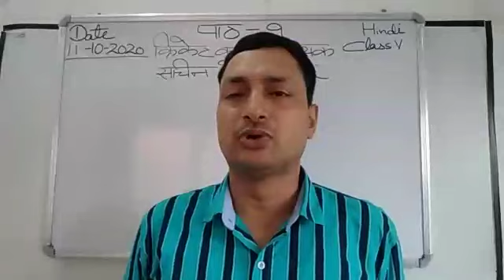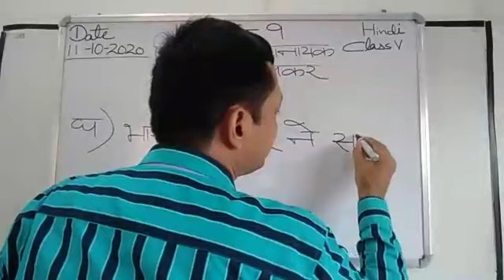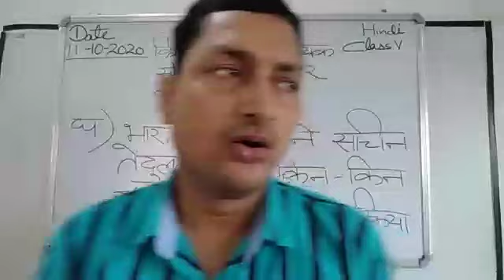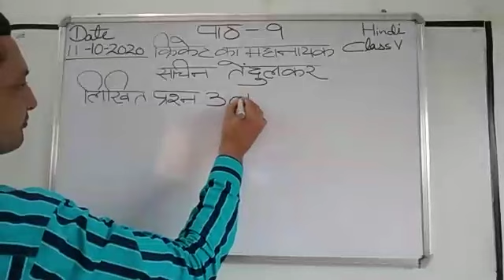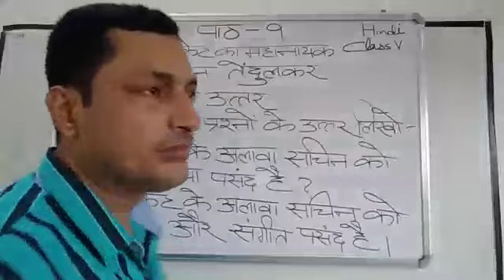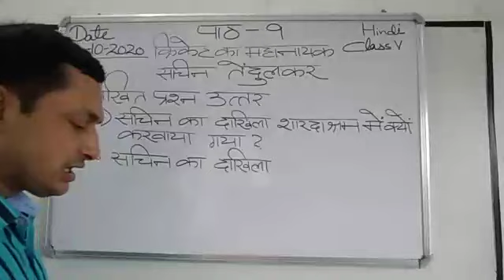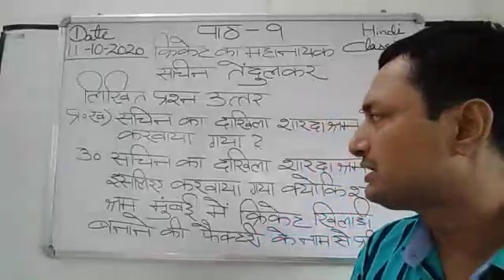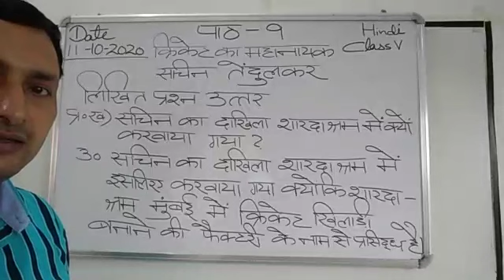Class V Hindi 12-10-2020 by Mr Sunil Kumar lesson 9